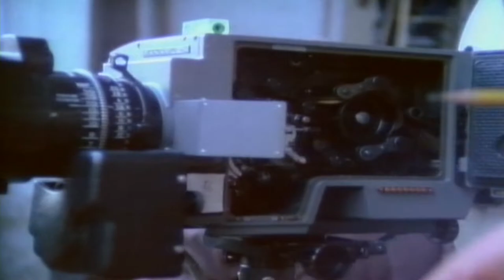On the Scene of Ghostbusters (Bill Murray, Dan Aykroyd, Harold Ramis, Sigourney Weaver,Rick Moranis)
had to edit out the ghostbusters them , hate that, but at least the images are still there and sound resumes at 3:19.(:59-3:19) Still alot of good stuff so worth adding even with the edits. i would like to edit out just the music, but most times the system wont do it. (beta) dont get paid to do anything you see in my videos .i just do this as a hobby .thanks for watching !!